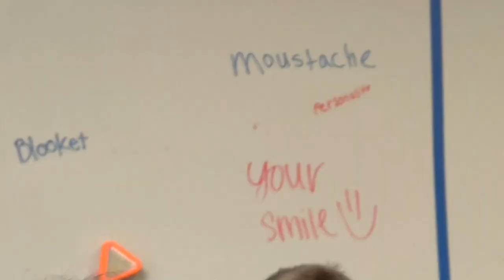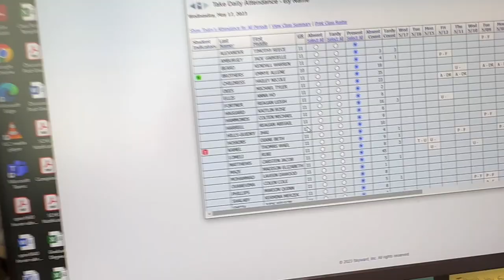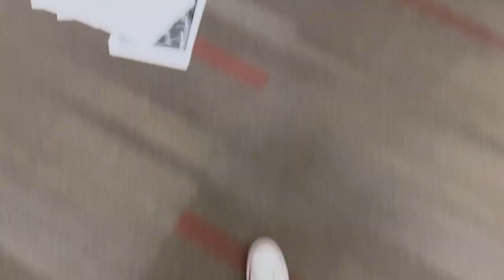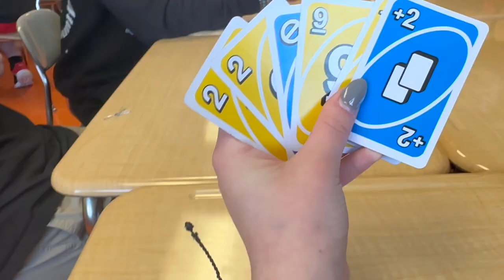Last Day of Junior Year :)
Officially a Senior